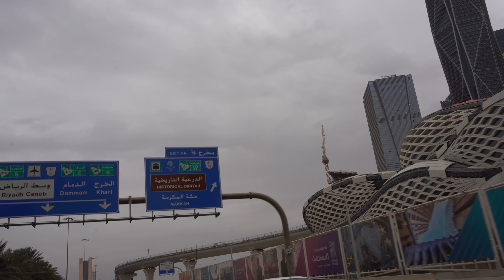Riyadh City | King Fahad Road | Olaya | Saudi Arabia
This is the view of the most beautiful building of Riyadh which on the King Fahad Road Riyadh.

Normally I like to travel abroad but due to travel restrictions nowadays I am travelling within Saudi
On my channel, you will get all the tips and tricks for travelling in a budget.

Sony Zv1
Joby gorillapod 1k kit
Memory cards
Stabilizer mount holder for Gopro hero
GoPro battery